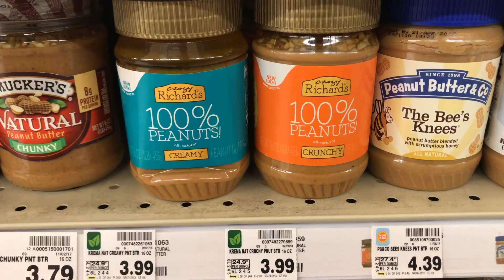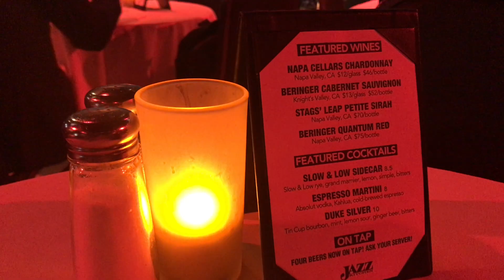vlog30 3 elements of music